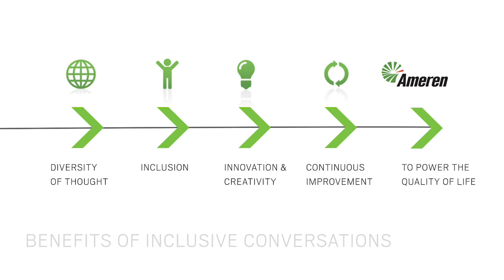"Courage Beyond What We See" with John O'Leary | 2017 Diversity Media Clip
This free video series is designed is to increase the comfort level of being involved in sometimes difficult dialogues involving diversity and inclusion.